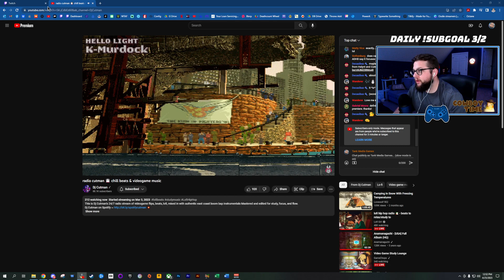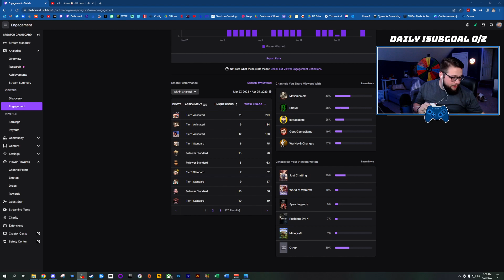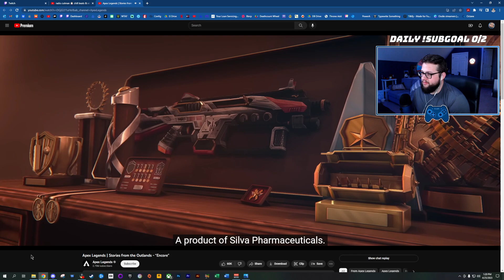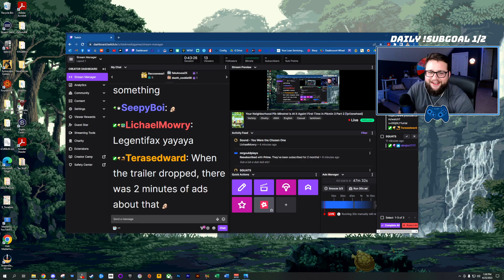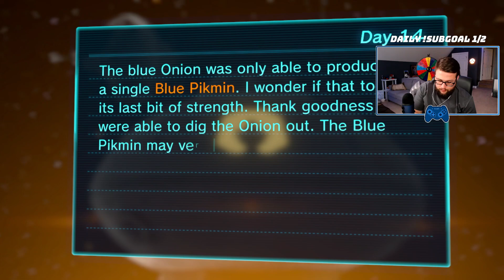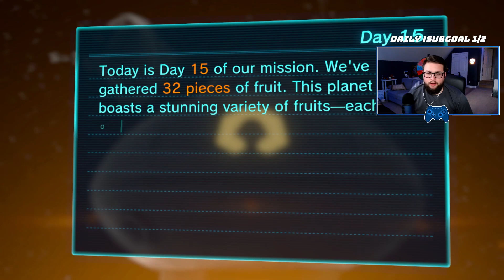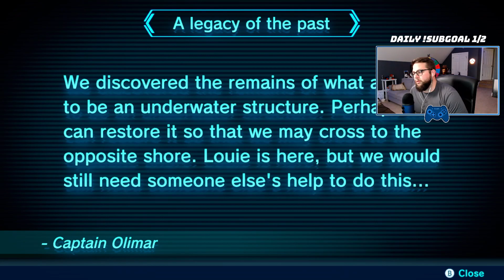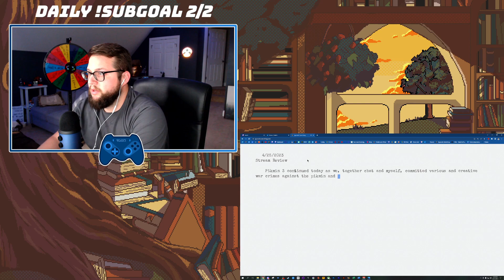Pikmin 3 Deluxe | Part 3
I streamed Pikmin 3 Deluxe over on the twitch channel. I had blast with the game even though I had no expectation of enjoying a Pikmin game. Now I can't wait for Pikmin 4's release. Please enjoy these stream vods of my first Pikmin Game!

Part 1